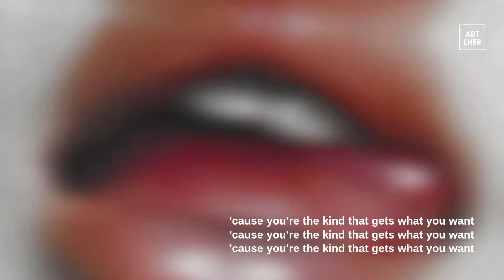frzzn – kim taehyung ; dprian + bibi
HD 1080p is your sempai

la verdad hace bastante deseaba hacer algo con bibi, no se me ocurrió nada mejor que unirla con dos de mis artistas favoritos.

canción: frzzn — teflon sega
artistas: Bibi (solista) Ian (DPR) Taehyung ( V de BTS)
apps: alight motion + kinemaster